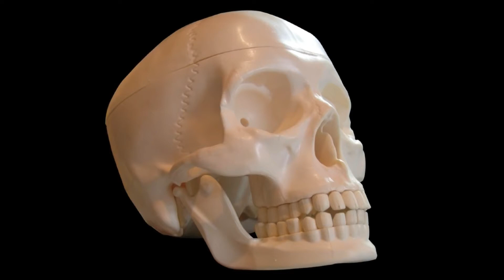Royalty Free Music Library ♫ Ectoplasm Liquid Plastic 2012 REMIX - tonofantasmas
Free no copyright music for your YouTube videos promoted by Royalty Free Music Library.

Track: Ectoplasm Liquid Plastic 2012 REMIX
Artist: tonofantasmas
Genre: Rock
Mood: Dark, Halloween
Duration: 3:15

Heavy metal music for Halloween.

LICENSE INFORMATION:

You are allowed to use this song in a video or other derivative work and distribute it, remix it, tweak it or build upon it and you can use it for commercial purposes. You must credit the artist. Please add the following to your video description:

Ectoplasm Liquid Plastic 2012 REMIX by tonofantasmas is licensed under a Creative Commons Attribution License

Royalty Free Music Library is a channel featuring free music for video creators that can be used for any purpose, even commercially.

We aim to make it easier for video creators to find free music from many different sources (Soundcloud, Free Music Archive, YouTube Audio Library,...) on a single channel.

All the details of each particular song's license are listed in the video description, please read it to make sure that you give proper attribution as requested by the music creators.